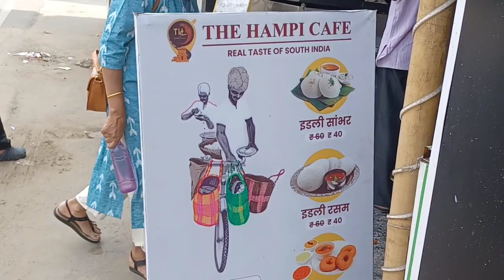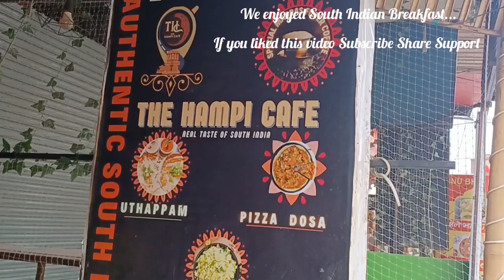The Hampi Cafe treat .South Indian Breakfast. Jaipur Rajasthan Family tour .